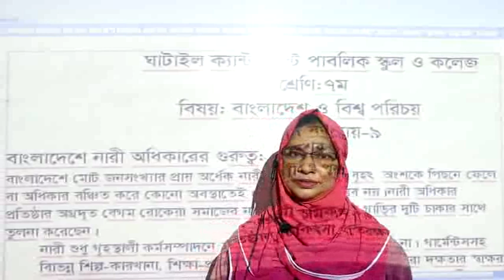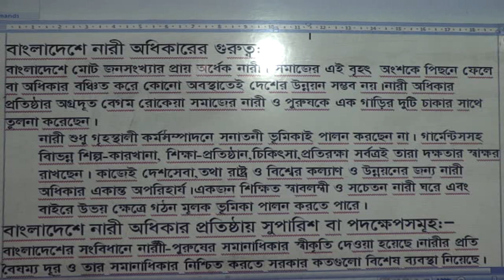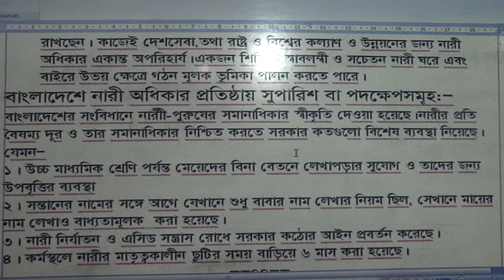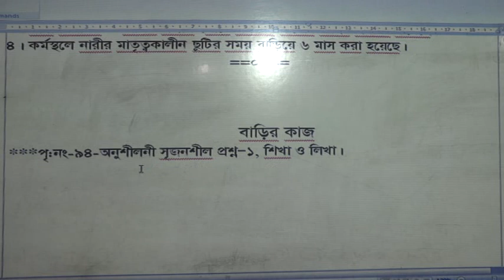BGS (VII) Class - Ghatail Cantonment Public School and College